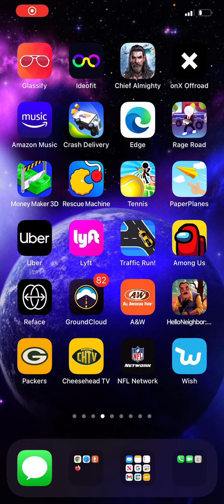Traffic Run am I recording